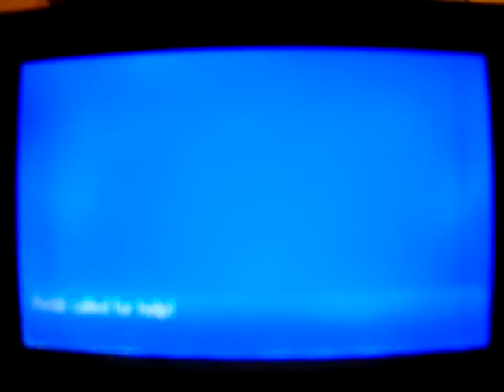Pokemon Moon Wt-Ep. 108